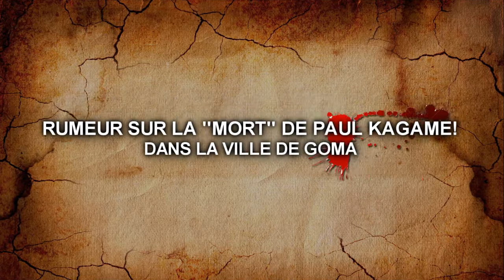Mort Rumeur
Rummeur sur la mort de Paul kagame